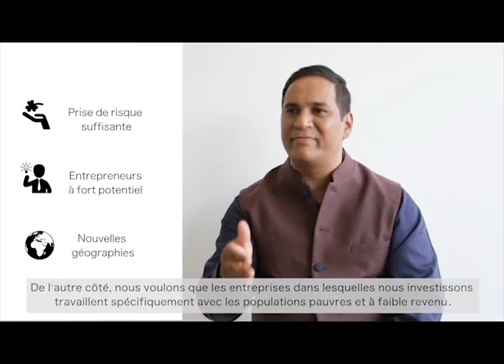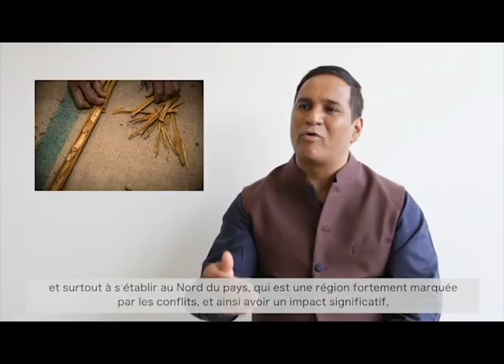3 questions à Vineet Rai, CEO d’Aavishkaar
Aavishkaar est un fonds commercial qui investit dans des entreprises travaillant avec les populations pauvres et à faible revenu.